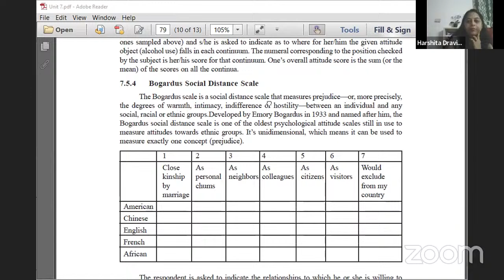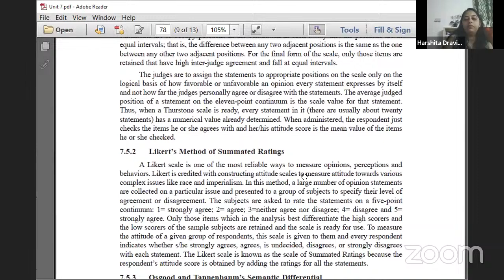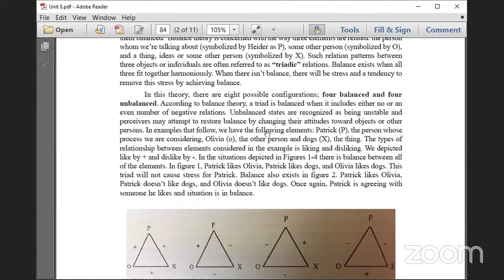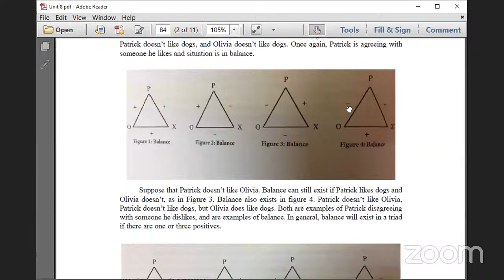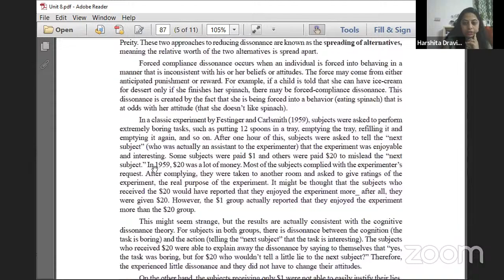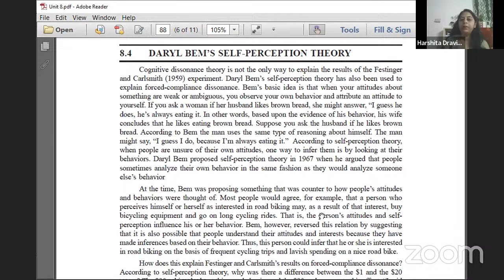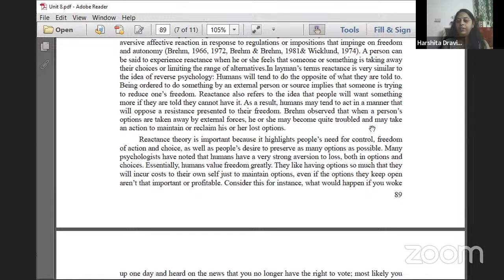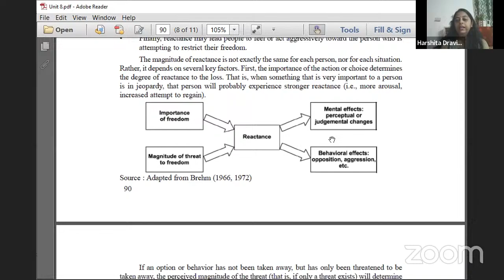UG 3rd Semester Psychology(E/M)